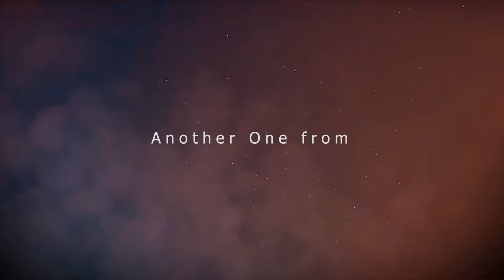Ibifubara and Edidiong Traditional Wedding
The traditional way